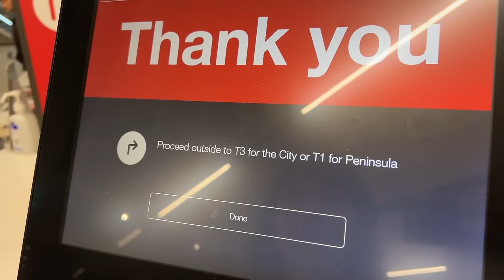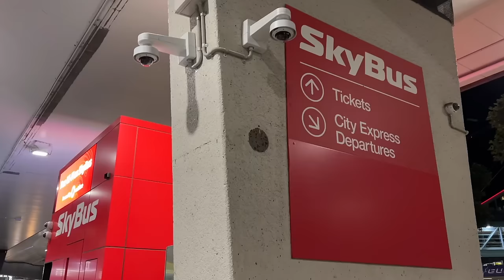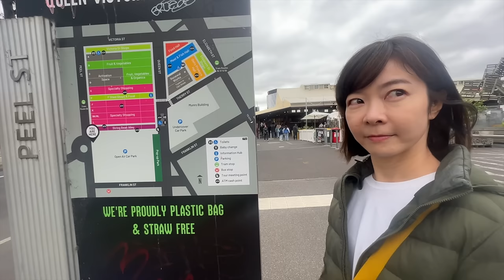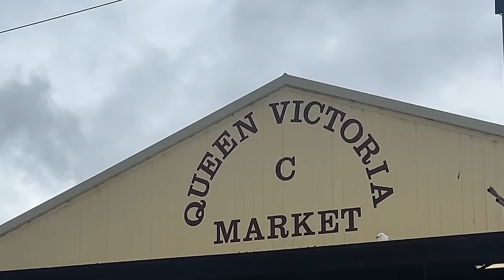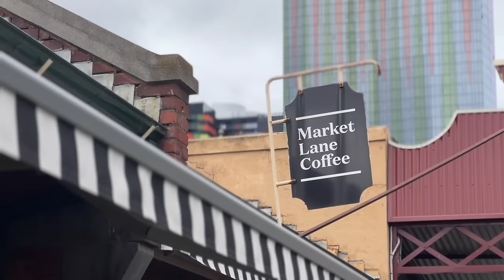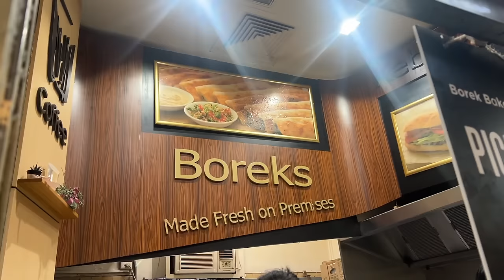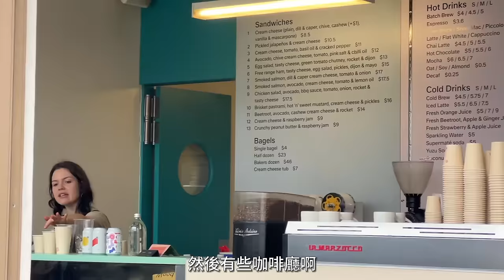【Melbourne Ep.1 】墨爾本自由行 • Fitzroy Outlet怎麼逛 • 市區必吃美食、咖啡全攻略 ！😋｜Melofunplay 美樂玩不累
墨爾本 Melbourne 城市之旅! 好多好吃好逛的喔, 咖啡也太好喝了吧~居然還有lululemon, Patagonia, MAAP. 等等的Outlet 真的是逛瘋了

影片內重點時間點:
00:39 搭Skybus前往市區

02:42 住的青年旅館 "Melbourne City Backpackers"
-地點很方便的青年旅館

05:40 維多利亞女王市場 "Queen Victoria Market"
-很好逛 東西也便宜, 伴手禮可以在這裡買

07:10 Market Lane Coffee - Queen Victoria Market
-最喜歡這家咖啡店了! 好好喝 最符合我胃口XD

13:36 Fitzroy

14:29 " Frankie's Tortas and Tacos"
吃Taco, 超好吃~! 是整片整片很厚的肉片喔

15:40 秘境 拍照點"Naked For Satan" 餐廳頂樓 ㊙️

15:59 圖書館 "State Library Victoria"

19:18  周杰倫拍照車站 "FLINDERS STREET STATION"